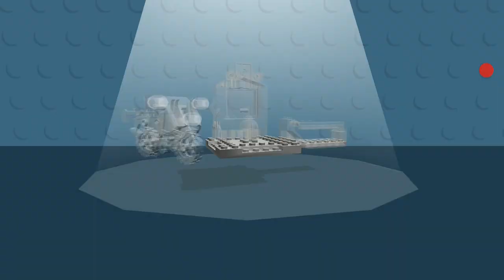Kids playground~玩具~toys~在家玩~親子~兒童~fun~遊戲~遊樂園~游乐场~開箱~游戏~游乐园~孩子們的遊樂場~otoro